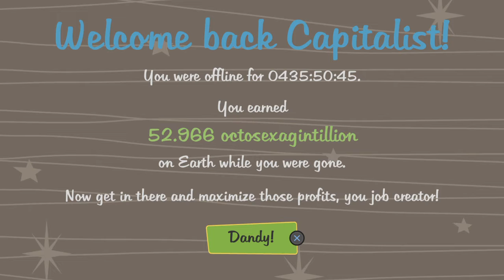AdVenture Capitalist FNF Quiz Question 3